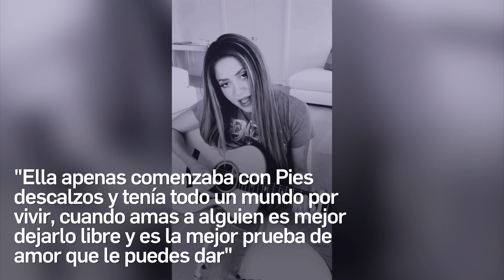LA INESPERADA REACCIÓN DE OSVALDO RÍOS AL RECORDARLE SU ROMANCE CON SHAKIRA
Aunque había revelado que Shakira le escribió Ojos Así y más canciones, OsvaldoRíos quiere pasar la página.

El primer amor mediático que tuvimos de la colombiana fue en 1997 con el actor puertorriqueño. En esa época, la prensa hablaba de la diferencia de 17 años entre ellos, y rumores de violencia que fueron desmentidos.